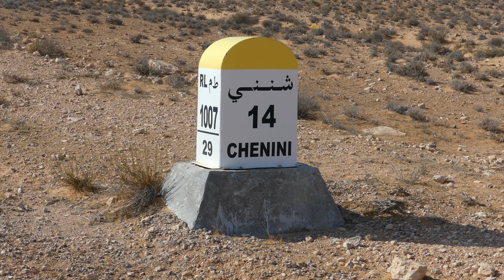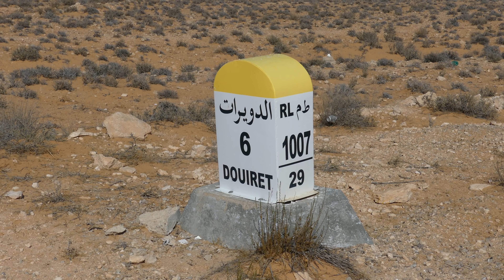2023 Août - Chénini, Drouet, Guermessa et Métameur, Tunisie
Dans le sud de la Tunisie, les villages anciens de Chénini, Drouet, Guermessa et Métameur.
Vidéo 4k stabilisée